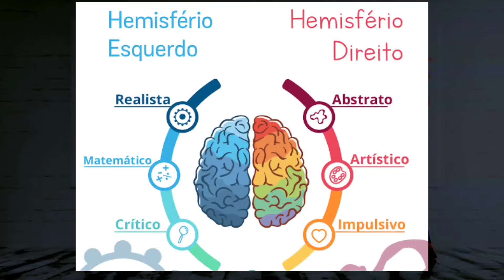Como se tornar maquiador artístico com os tutoriais do YouTube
Como eu aprendi fazer maquiagem artística e entrar para o mercado da arte? FÁCIL... Assistindo os tutoriais do YOUTUBE e praticando todos os dias...

Conhecendo e me aproximando de maquiadores de SUCESSO e me inspirando nos pequenos detalhes e a forma com que trabalham.

Então você NÃO precisa de maquiagem cara ou os melhores produtos, você precisa ser um bom profissional e para isso tem que PRATICAR

BORA VER ESTE TUTORIAL
 Lembrando que tem vídeo novo no canal toda terça-feira, sexta-feira e domingo às 20h.

⬆️ CLIQUE AQUI ⬆️

E eu tbm estou no FACEBOOK no Jay Mundo Makeup 😎

Como fazer machucado com algodão

Maquiagem de tripofobia

Tudo que aconteceu no show de stand up do André santi

✍️ Dúvidas, ideias e sugestões me escreva nos comentários